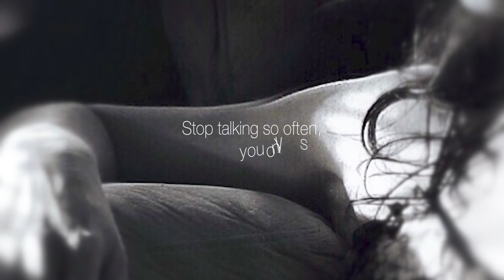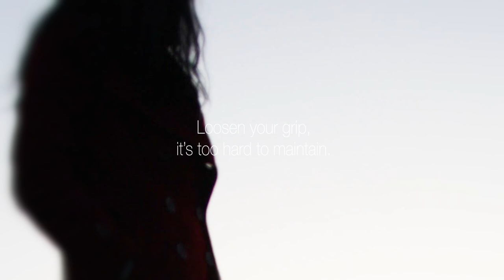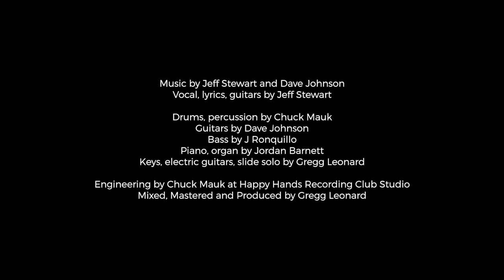Jeff Stewart Cool Breezes v3 09422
Vocals, lyrics, guitars by Jeff Stewart

Drums, percussion by Chuck Mauk
Guitars by Dave Johnson
Bass by J Ronquillo
Piano, organ by Jordan Barnett
Keys, electric guitars, slide solo by Gregg Leonard

Engineering by Chuck Mauk at Happy Hands Recording Club Studio
Mixed, Mastered and Produced by Gregg Leonard

Video Produced by Todd Stanton, Todd Productions, Inc.

2022  Forty Dollar Publishing, BMI